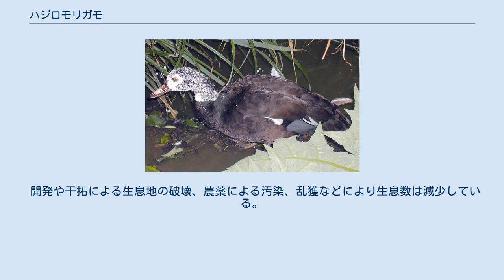ハジロモリガモ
ハジロモリガモ（Cairina scutulata） は、カモ目カモ科バリケン属に分類される鳥類。
 インド北東部、インドネシア（スマトラ島）、カンボジア、タイ、ベトナム、ミャンマー、ラオス インドネシア（ジャワ島）、マレーシア 全長78センチメートル。
翼長オス36-40センチメートル、メス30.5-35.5センチメートル。
頭部から頸部の羽衣は白く、後頭から頸部にかけて黒い斑点が入る。
胴体の羽衣は光沢がある緑黒色や暗褐色で、体下面の羽衣は褐色。
小雨覆の色彩は白い。
次列風切の光沢（翼鏡）は灰青色。
三列風切の色彩は白く、羽毛の外縁（羽縁）が黒い。
 虹彩は黄色や橙色。
嘴峰長6.2センチメートル。
嘴の色彩は黄色で、黒や褐色の斑紋が入る。
後肢の色彩は黄色。
 オスは胸部の羽衣が白い。
メスは胸部上部までの羽衣が白い。
 河川、池沼、水田などに生息する。
夜行性で、昼間は森林内の河川や大木の樹上で休む。
単独もしくは数羽からなる小規模な群れを形成して生活する。
樹洞に巣を作り、飼育下では6-13個（平均10個）の卵を産んだ例がある。
 開発や干拓による生息地の破壊、農薬による汚染、乱獲などにより生息数は減少している。